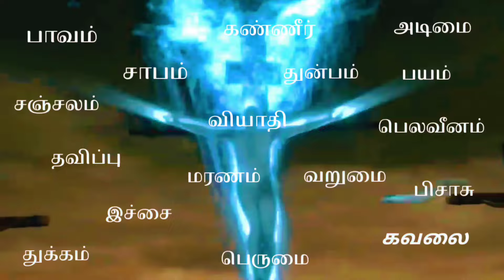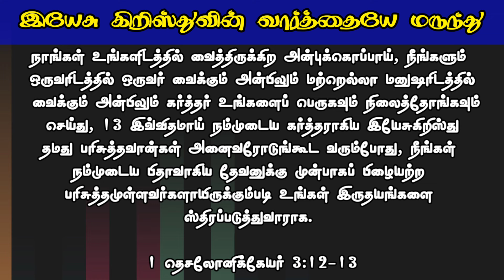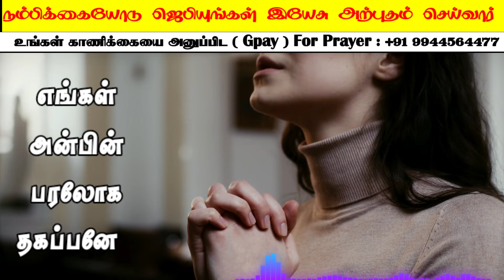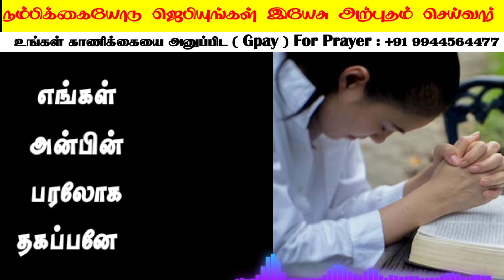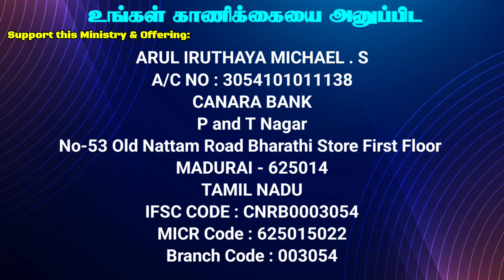TODAY'S POWERFUL MORNING VERSE AND PRAYER | HEALING PRAYER | BLESSING WORDS WITH JESUS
Prayer for a New Day
Dear Lord, This morning as I contemplate a new day, I ask you to help me. I want to be aware of your spirit—leading me in the decisions I take, the conversations I have, and the work I do. I want to be more like you, Jesus, as I relate to the people I meet todaymorning prayer in tamil,today morning prayer tamil,Jebikalam vaanga,Walk with Jesus Christ,உங்களை குணமாக்கும் இயேசு,powerful morning prayer,powerful morning prayer for protection,powerful catholic morning prayer,powerful morning prayer for my family,prayer for today,short prayers for blessings,A powerful morning prayer in tamil,bless your day,start your day with,powerful deliverance prayer,prayer for deliverance from witchcraft,deliverance from demonic powers

key movements
00:00  -  Intro
00:08 -  powerful prayer motivation Tamil
01:11 - A powerful morning prayer to bless your day
04:00 - morning prayer to start your day

Kudumba Asirvatha Neram,
அற்புத பெருவிழா,
Jebikalam vaanga,எழுப்புதல்,ஆசீர்வாத உபவாச ஜெபம்,Special,விடுதலை,வாக்குத்தத்த செய்தி,ஜெபிக்கலாம் வாங்க,குடும்ப ஆசீர்வாத நேரம்,Special message,

Support this Ministry & Offering:

CANARA BANK
MADURAI - 625014
TAMIL NADU
IFSC CODE : CNRB0003054
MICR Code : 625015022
Branch Code : 003054

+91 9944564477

EVANGELIST MICHAEL
PEACE OF HEAVEN MINISTRY
MADURAI